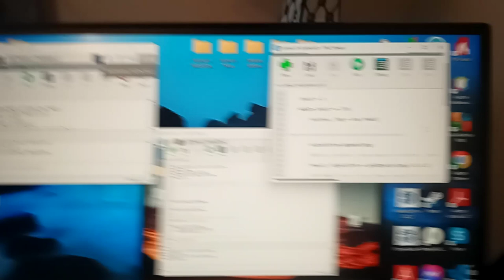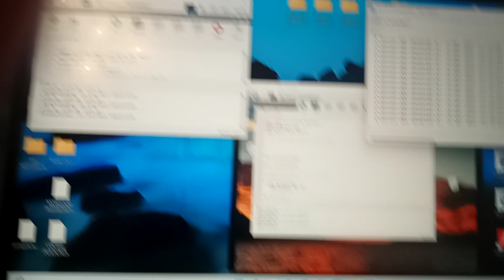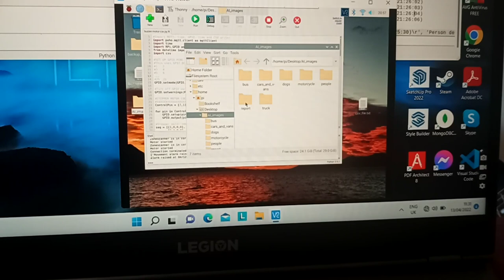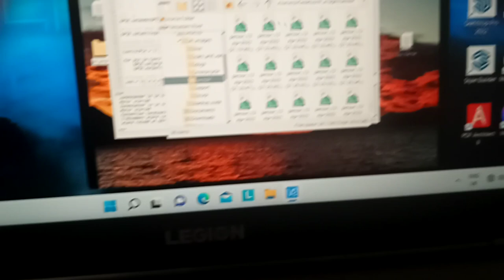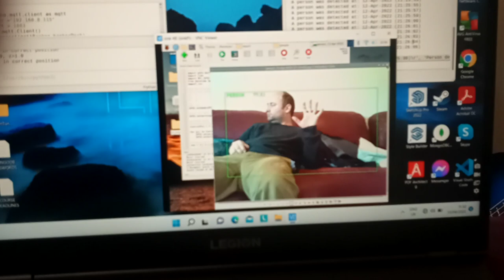RPi image detection stepper motor anti theft